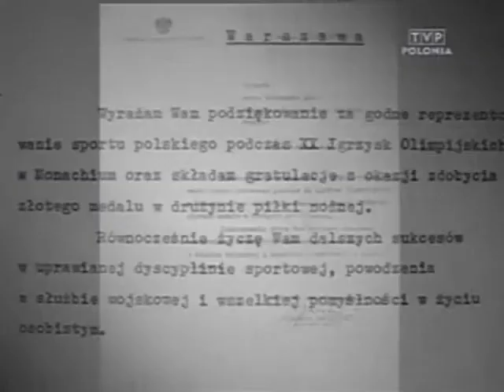Obywatel Chorąży Kazimierz Deyna!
Pan Trener Kazimierz Górski mówi o finałowym meczu Igrzysk Olimpijskich w Monachium (1972). Pierwsza bramka dla rywali padła po będzie Kazimierza Deyny. Ale, już na początku drugiej połowy Deyna wyrównał, a potem zdobył bramkę na wagę olimpijskiego złota.
Wybrałem fragment meczu, a zaraz potem -- usłyszycie i zobaczycie coś, co Was młodych nieco zdziwi. Zobaczycie oficjalne pismo gratulacyjne, które do chorążego Kazimierza Deyny wystosował ówczesny Minister Obrony Narodowej Generał Broni Wojciech Jaruzelski. Następne ujęcie to wizyta u Pierwszego Sekretarza Polskiej Zjednoczonej Partii Robotniczej Edwarda Gierka i Premiera PRL Piotra Jaroszewicza. Zwróćcie uwagę, co Edward Gierek mówi o skromności i dumie:-)